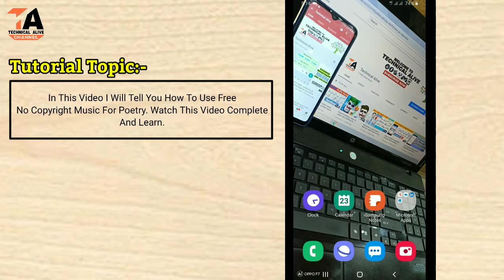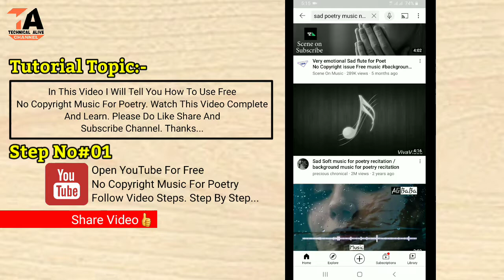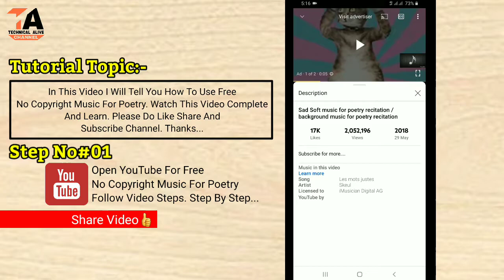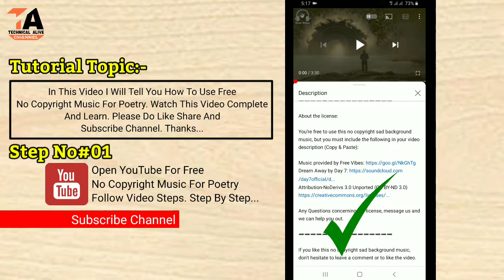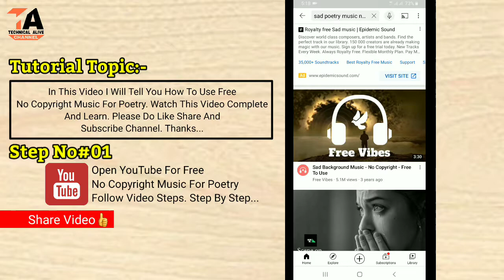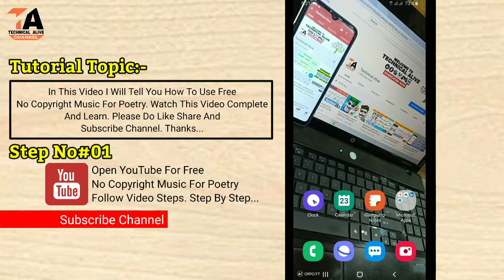No Copyright Poetry Music | How to Get No Copyright Music For YouTube Videos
Hello youtube; this video about how to get no copyright music for poetry and no copyright music for youtube videos. Watch this complete video and learn how to get no copyright poetry music.

► People ask Queries;
• How to get no copyright music for youtube videos.
• No copyright music kahan se len videos ke liye.
• How to get music for youtube videos adventure.
• No copyright background music kahan se len.
• How to get non copyright background music.

Hello Dosto; es video me meine bataya hai ke no copyright music for poetry kahan se le aur no copyright music ko use karne ka tarika complete detail ke sath.